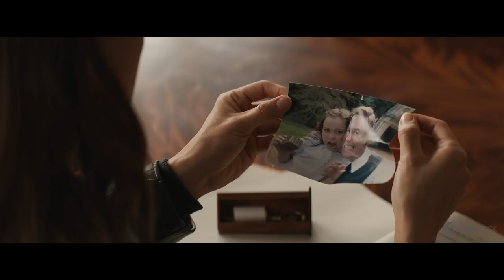TOMB RAIDER Trailer (2018)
Lara Croft , the fiercely independent daughter of a missing adventurer, must push herself beyond her limits when she finds herself on the island where her father disappeared.

TombRaider is the new adventure movie by Roar Uthaug, starring Alicia Vikander, Walton Goggins and Dominic West. The script was written by Evan Daugherty.

Note | Tomb Raider trailer courtesy of Warner Bros. Pictures Germany. | KinoCheck®